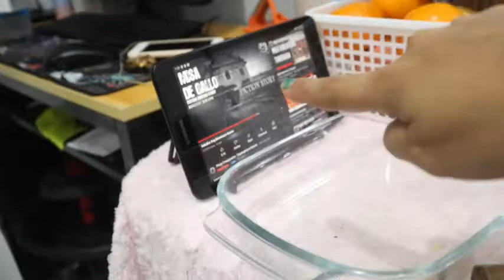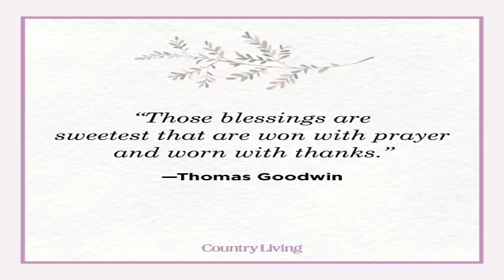MAY NAG PA-SPAGETTI PARA SA MGA BATANG ASPALTO (SPONSOR NI MISS NURSE FROM UK)THANKS PO!